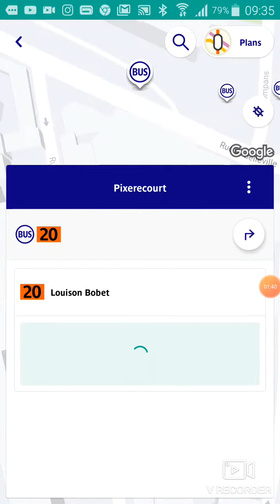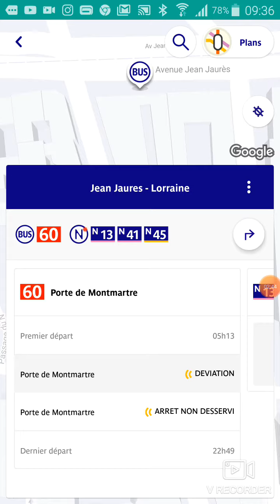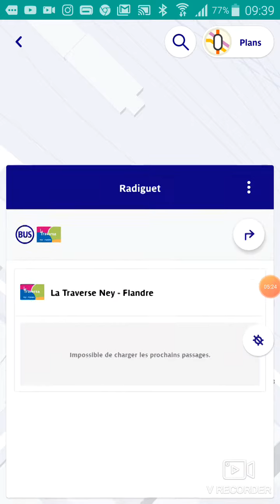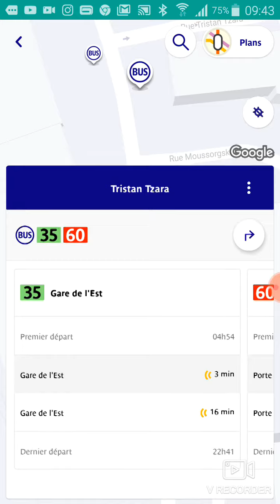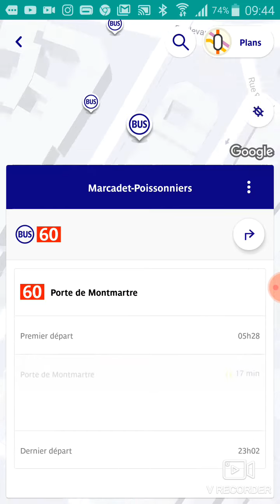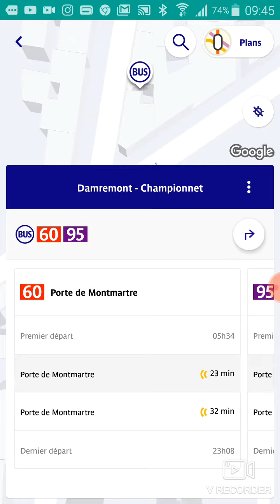Ligne de bus 60 RATP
Ligne 60 de gambetta à porte de montmartre